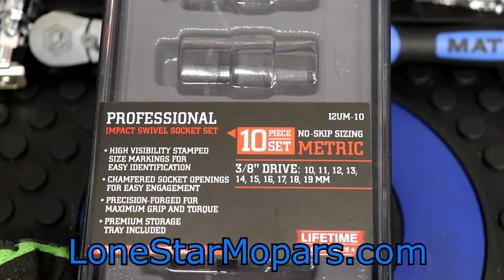Harbor Freight Tool Haul #35: Icon 3/8" Drive Metric Impact Swivel Socket Set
In this video we take a look at our first set of Icon Impact Swivel Sockets.

@0:00 Intro
@0:40 Icon 3/8" Metric Impact Swivel Socket Set, $109.99
@2:35 Snap-On 9/16" Swivel Socket
-Only thing we use on an air ratchet...it is a thin wall that clears the obstruction
@3:45 All Air at Work
@4:15 No Impact Rated Swivels at Home
@4:45 Why Icon?
-Copy of early Snap-On Impact Swivels
@5:30 Collar = Clearance = Downside
@5:50 Wanted 1/2" SAE
-Surprisingly complete. 7/16" to 1 1/4" which is a great size range
--1/4" to 3/4" is covered
@7:08 Ballin' on a Budget
-Wasn't a fan of the 1/2" Metric Size Range
@8:08 No Metric Swivels...Period
-Literally have none at home, not impact, not chrome...nothing
--Buy buying the 3/8" Set, we get 10-19, which covers the most frequently used AND can serve as a hand-op version
@8:58 3/8" Impacts at Home
-Metric stuff will mainly be run on the 12V Ratchet
--If we like these, we can buy the 1/2" Drive Set
@9:43 Collar Confines
@9:50 Why I Bought Icon
-The first 10 minutes covers this...I think it is important to say why you wound up with a certain brand over others.  Price, Availability,
@10:25 Pittsburgh Grenades
-We have blown up a TON of the Pittsburgh Swivels...no interest in going down that road again
@11:10 Icon Over Pittsburgh
-These are a significant upgrade over the old Pittsburgh design...and material
@11:30 Impact over Chrome
-I take my own advice...for a first set, impact is more versatile than going chrome
@12:15 Icon Packaging and Tray
-Display, Security, Initial Impression, Storage
@13:10 Lower Price with Less Packaging?
-I'd gladly sacrifice some of that "first impression" feel for a lower price
--What they do is nice, but I'd rather have $10 more to spend
@14:23 Your Thoughts
-Do you love the packaging and presentation AND use the storage tray, or do you prefer savings and ultimately use a 3rd Party Organizer?
@15:04 Packaging Highlights
Chrome Moly, 10 Piece Set with No Skips 10-19mm, Chamfered,
@16:04 Icon = Stamped and Laser Etched
-In my opinion, as the premium brand with "tool truck equivalency" aspirations, they really need to add laser etchings for the size
@18:45 Purchase Recap
-What is better for the price on a seldom used line?
@19:30 Packaging Analysis
-The tray and lid are really nice...but are they necessary?
--Lots of potential uses beyond the obvious of using them with the lighter duty tray for the purchased tool
@21:43 In Store Display
-Sorter Tray and Cover in a Cardboard Box would be my preference...not near as fancy, but if it cuts the cost I'm all for it
@22:28 vs Capri Packaging
-They do the try in a box.  Granted, they have no brick and mortar stores to worry about display
@23:42 Labelled Organizer Tray
-Do you keep it and use it, or ditch it for something else?
-16.500" x 4.000" Dimensions
@26:04 The Sockets...Finally
-This is why I use time stamps
@26:15 10mm Inspection
@29:18 19mm Inspection
@30:09 Text Inspection
@31:00 Fastener End Inspection
@31:58 14mm In Hand
@32:50 Collar vs Socket Size
@33:25 The Collar
-Big downside to this style is the extra bulk from the collar
@34:48 Oil
-Not very oiled
@35:00 14mm in Hand
-Stamping Assessment
--Backwards of my preference
@36:51 14mm on Hercules 12v Ratchet
@39:11 SK vs Icon
@41:33 Ball & Socket with Pin
@41:57 Decent for the Price
-Minor Initial Complaints
@42:50 Your Experience
-How long have you had the Icon Swivel Sockets and how have they held up?
@45:10 Do You Use the Trays and Cases?
@46:25 Recap
@47:57 Conclusion